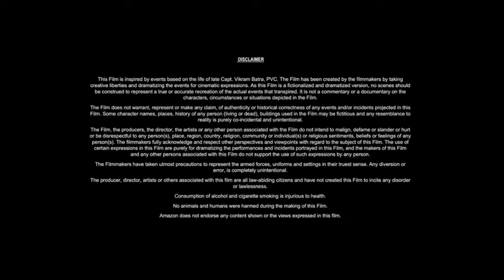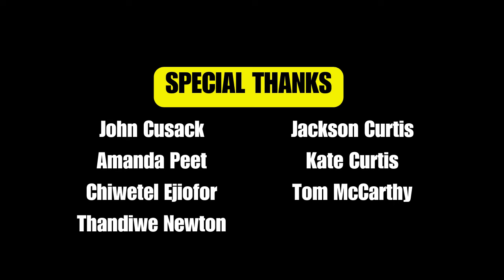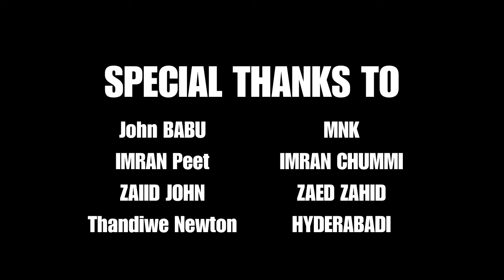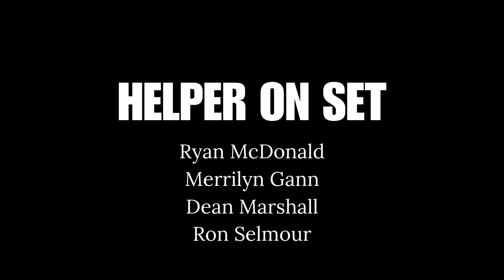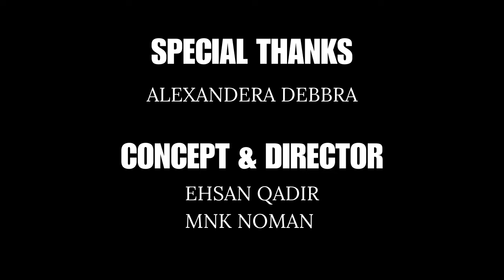Kingdom Of The Planet Of The Apes (2024) Movie || Owen Teague, Freya Allan, Kevin || Review & Facts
►Topic:   Kingdom Of The Planet Of The Apes (2024) Movie || Owen Teague, Freya Allan, Kevin || Review & Facts

In this video we have talked about Kingdom Of The Planet Of The Apes. What is this movie and where can you watch Kingdom Of The Planet Of The Apes movie? It has been talked about. All interesting facts about Kingdom Of The Planet Of The Apes movie are told in this video and the Kingdom Of The Planet Of The Apes full movie HD version is also given information about which OTT platform or satellite channel you will get to watch it officially. Also, we have talked in detail with about the technical department, music department, pre-production, filming and post-production of Kingdom Of The Planet Of The Apes movie. How much was the Kingdom Of The Planet Of The Apes full movie budget? And how much the movie Box Office Collection has also been updated. We have also discussed the story of this film and a small review of the story of Kingdom Of The Planet Of The Apes full movie in English has also been given. Apart from this movie facts, story line, star cast & other actor’s performance and which character has played what role? All of these have been discussed.

Movie Credits!
Directed by: Wes Ball
Produced by: Wes Ball, Joe Hartwick Jr., Rick Jaffa
Starring: Owen Teague, Freya Allan, Kevin Durand, Peter Macon
Production Company: 20th Century Studios, Oddball Entertainment
Distributed by:  20th Century Studios
Release Date:  May 2, 2024

ˍˍˍˍˍˍˍˍˍˍˍˍˍˍˍˍˍˍˍˍˍˍˍˍˍˍˍˍˍˍˍˍˍˍˍˍˍˍ